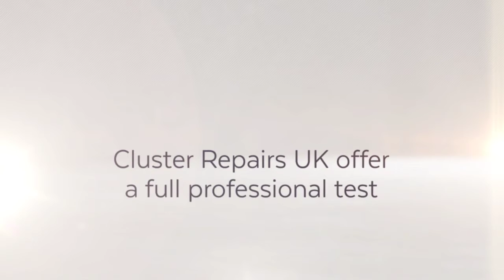fiat 500 repair CLUSTER REPAIRS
Fiat 500 instrument cluster repair

Fiat 500 speedo repair

Fiat 500 dash repair

Fiat 500 warning lights fix

Fiat 500 warning lights repair

fiat 500 warning lights

fiat 500 less repair

fiat 500 near me

fiat 500 lcd repair

fiat 500 illumination repair

fiat 500 illumination

fiat 500 repair

fiat 500 lcd

fiat 500 speedo fix